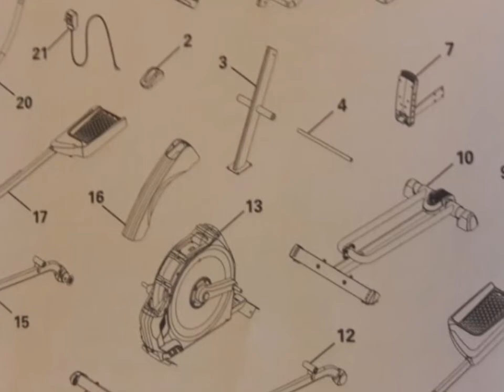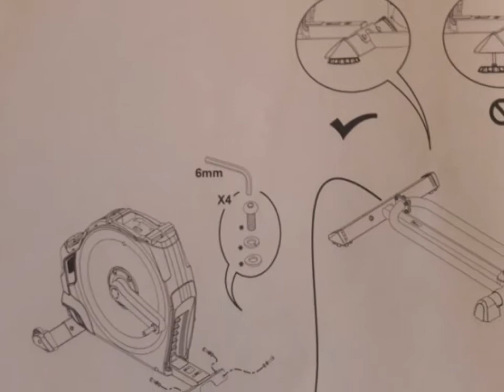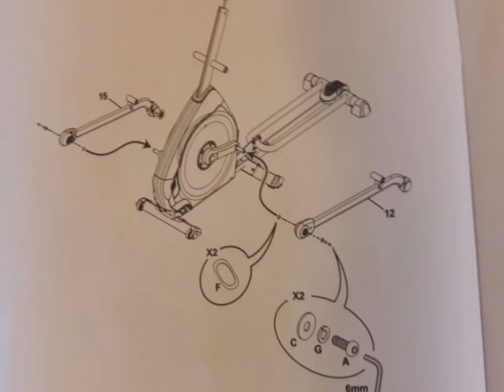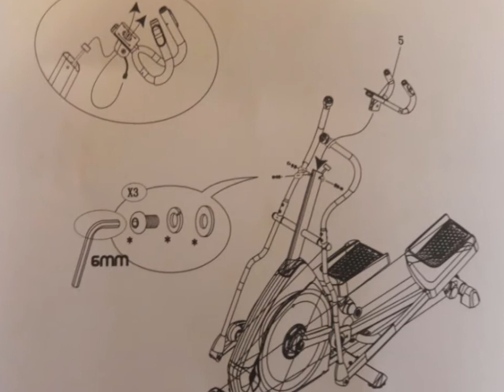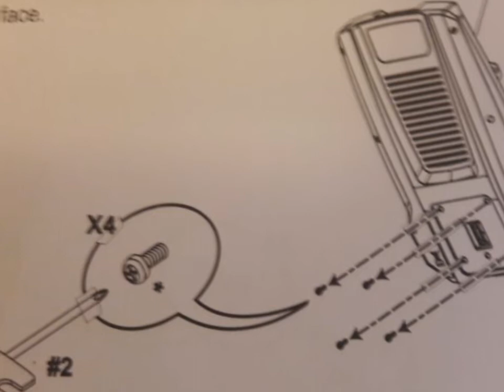Nautilus E614 Elliptical Assembly - How to Assemble an Elliptical FULL INSTRUCTION MANUAL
If you find us helpful please come support us so that we can continue making great content!

(Bookmarking Them Makes It Easy)
(IT COST'S YOU NOTHING MORE & MAKES US A FEW CENTS PER DOLLAR :)
Nautilus E614 Elliptical Assembly GET ONE HERE - How to Assemble an Elliptical FULL INSTRUCTION MANUAL

We charge $80 for San Antonio Assembly of this product, Which includes unboxing, being assembled and disposal of trash and recyclables in your provided bins. We look forward to assembling this or any other product for you in San Antonio Monday - Friday! Heritage Property Preservation - Home Improvement Licenced & Bonded + 5 Star Rated On Facebook, Amazon Home Services, Thumbtak & Taskrabbit.

The Nautilus E614 Elliptical Trainer features the DualTrack LCD multi-display console with goal tracking functionality enabling the user to set and track exercise goals. Technology
– Goal Track capability enables users to set individual exercise goals.

– 22 programs: 9 profile, 8 heart rate control, 2 custom, 2 fitness test, 1 quick start.

– 2 DualTrack LCD Displays
Performance & Quality
– 20 levels of resistance for a wide range of workout intensity options.

– High speed, high inertia drive system with a perimeter weighted flywheel for easy start up and smooth, consistent workouts.

Comfort & Usability
– 20" Precision Path stride length.

– 6 position manual ramp adjustment.

– Large articulating footplates with cushioning.

– In-console speakers with an MP3 input port, media shelf, USB media charging and adjustable fan.
The Nautilus E614 Elliptical trainer features the DualTrack LCD multi-display console with goal tracking functionality enabling the user to set and track exercise goals of workout time, distance traveled, and calories burned.
Product Dimensions: 50 x 34 x 22 inches ; 2.2 pounds
Bluetooth connectivity, syncs with Nautilus Trainer 2 App and other apps for fitness tracking
Sync with free RunSocial App and run through 19 locations with 27 routes alongside people from all over the world in real time
20" Precision Path stride
25 levels of resistance for a wide range of workout intensity options
29 programs: 12 profile, 9 heart rate control, 4 custom, 2 fitness test, 1 recovery test, 1 quick start
DualTrack LCD displays, media shelf, in-console speakers with an MP3 input port, USB media charging and adjustable fan
Ergonomically placed padded moving and static handlebars for a variety of hand positions.
nautilus e614 elliptical assembly instructions with full instruction manual. The nautilus e614 elliptical assembly is quite easy, it will take you about 1 - 1.5 hours. Nautilus e614 elliptical unboxing takes about 15 minutes. We show you how to assemble an elliptical and all the materials required to do so.  nautilus elliptical assembly, nautilus e616 elliptical assembly, Nautilus E614, elliptical workout, elliptical machines, elliptical cross-trainer, cross trainer assembly, elliptical machine, elliptical trainer